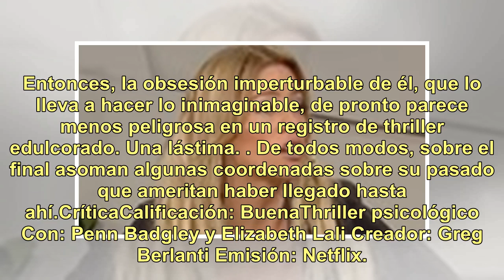"You": retrato de una peligrosa obsesión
Tiene un arranque atrapante. Lo que empieza con melodías y postales de comedia romántica neoyorquina rápidamente vira hacia el thriller psicológico. De movida, no parece ser ideal para el espectador cómodo, que recibe todo digerido. Los golpes de timón sobre el cambio de registro se agradecen... lás...